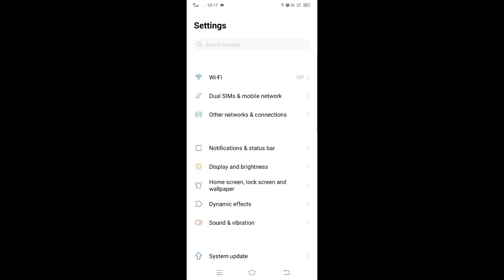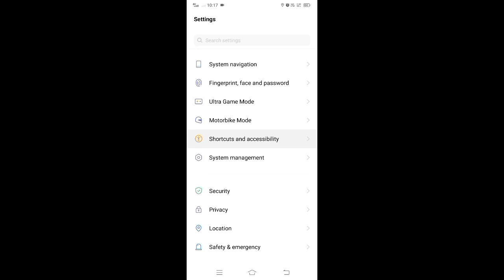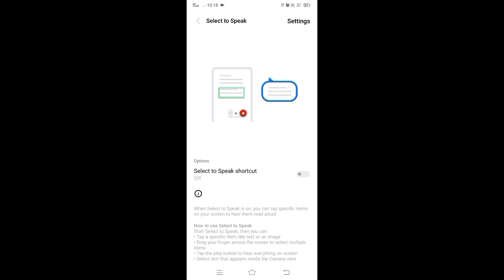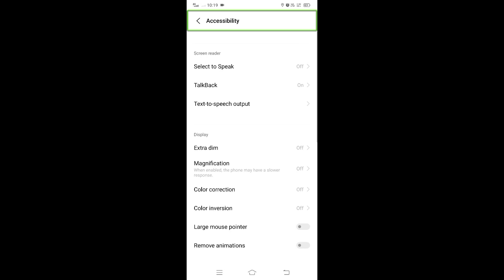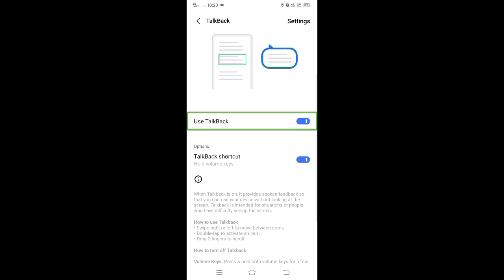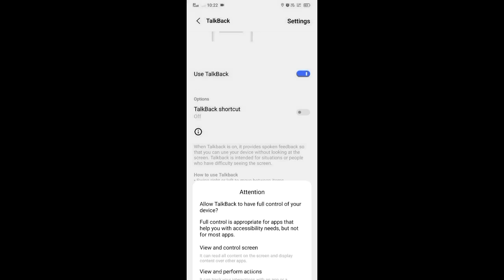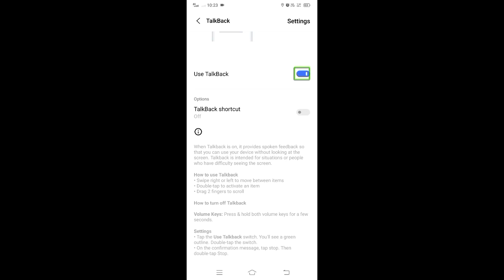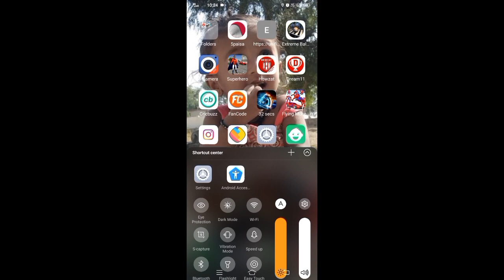How to (On /Off) TalkBack (Enable / Disable) Settings TalkBack Kaise Band Kare.....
Talkback Settings Disabled
Talkback Is On
Talkback Enable oppo
Talkback Enable Vivo
Talkback Off Kaise Kare
Talkback Off Kese Kare
How to Talkback Off
Talkback Off Realme
Talkback Off
Talkback On Off Kaise Kare
Talkback Off Samsung
Talkback Off Redmi
Talkback Off Mi
Talkback Off Nokia
Talkback off Vivo
Talkback Off Oppo
Talkback Off One Plus
All Model Talkback Off
All Mobile Talkback Off
(Solutions) (Setting) (On / Off)